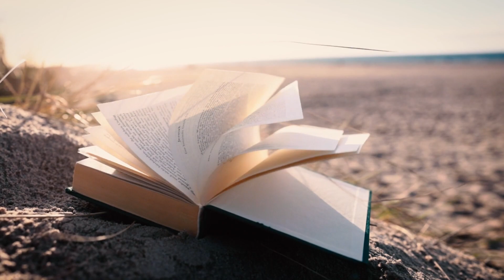Chapter 8: Monsoon | Tales of Estolia, Vol. 1, Part 5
The Tales of Estolia is a series written by Sasheena Kurfman. The video clips were all courtesy of and the other images were all created in collaboration with AI.

Tales of Estolia is a collection of Novellas. Each Volume contains 6 to 9 Novellas and there are ten volumes planned.

This is from the updated version of the book, which will be re-released. Currently it is available as an eBook from Amazon on Kindle, or a paperback in both normal and large print format.

EASTER EGGS
These videos are created with, primarily, the contributions of Pixabay.com and secondarily with the Fotor Text-to-image AI platform. Artificial Intelligence isn't that intelligent, and sometimes I get absolutely peculiar results. Like asking for "perfection" and getting asphalt. (also the same basic response to "exquisite" and "extraordinary" and "splendid.")

What this means is that the AI generated images have some peculiarities (aka Easter Eggs), where there are some anomalies. If you find some, I'll pin your comment sharing the easter eggs you've found. Anomalies like a person who has too few or too many limbs, fingers, feet, hands, arms, etc. Or where someone is sitting comfortably but sitting on air, as the sitting surface has been overlooked. Or when a horse, a carriage, or anything with legs/wheels/locomotion of some sort will have an odd number of said locomotor-units.

If you see an "Easter Egg" put a time stamp like 1:10 for something at the 1 minute 10 second point in the video, and describe your easter eggs. There will always be some kind of easter egg. Even if the AI is behaving, I might have four images of a character but one is notably different from the others. That's an Easter Egg!